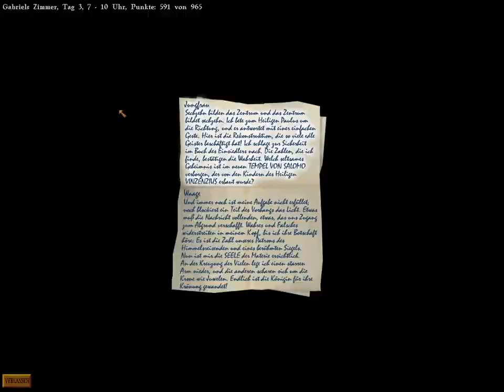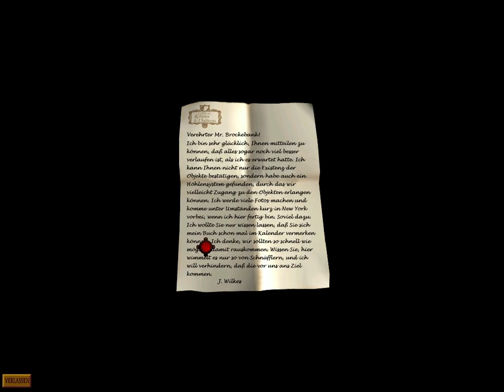Let's Play Gabriel Knight III #21 [Deutsch] Vermisst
Wir spielen "Gabriel Knight III - Blut der Heiligen, Blut der Verdammten"
Auch der dritte Teil der Adventure-Serie aus dem Hause Sierra überzeugte 1999 durch eine sorgfältig recherchierte Hintergrundgeschichte und einer spannenden Handlung. Wie zu der Zeit üblich, wurde das Spiel komplett in 3D entwickelt, eine Entscheidung die dem Adventure nicht nur gut tut. Dennoch gehört das letzte von Sierra produzierte Adventure zu den besten seiner Gattung.